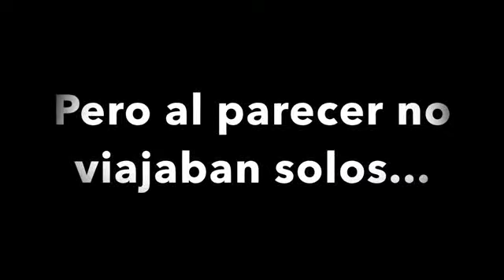Trailer Sangre Latina Alianza Roja - SDA 2017